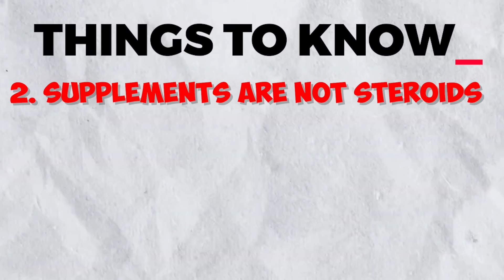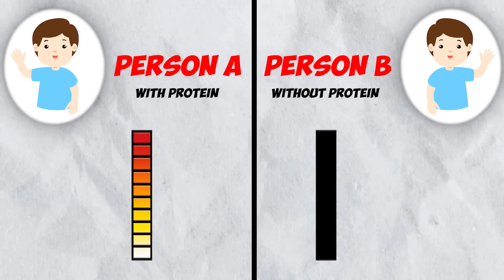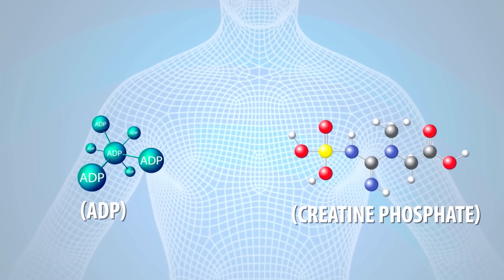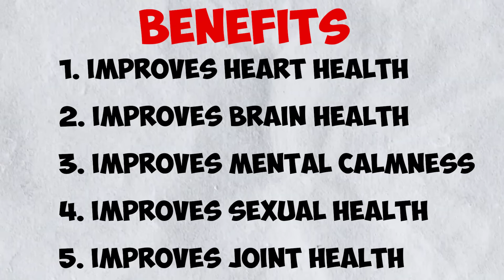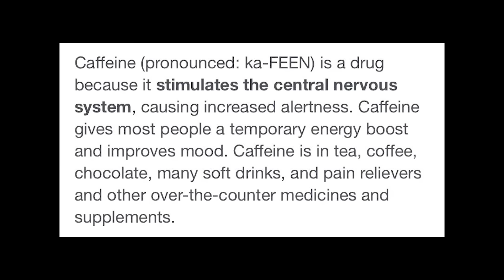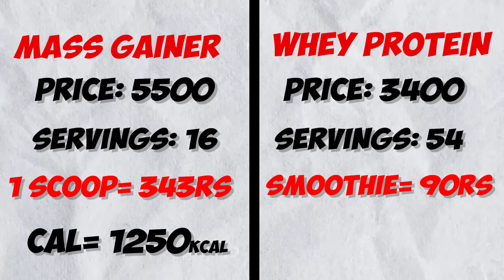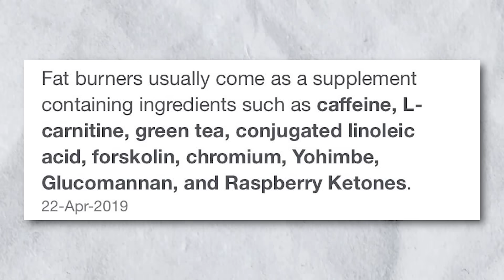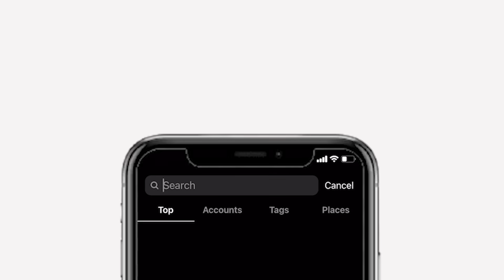My 10 BEST Supplements To Build A BETTER Body! 🔥 - Bulking & Cutting | Tamil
In order to boost my mental health and have my performance in check I keep a testosterone booster or testosterone supplements like Shalajit handy. These testosterone booster food have many benefits like, they act as an ayurvedic medicine for stamina, boosts sexual wellness and performance.

Having such natural supplements helps in improving the overall health of the person and I have been using Kapiva Shilajit Resin as it’s completely ayurvedic and a natural testosterone booster. Do check it out!

Hey guys, In today’s video I have discussed in detail about 8 fitness supplements like Whey Protein, Creatine, Mass Gainer, Fat burner, BCAA, Testosterone boosters, Multi Vitamin & Fish Oil. I’ve discussed the pros and cons of these fitness protein powders and answered all the questions if it’s safe to use, how to use and how not to use, hope y’all like this one, Cheers 🥂

testosterone booster
shilajit benefits
shilajit ke fayde
testosterone booster food
testosterone supplements
ayurvedic medicine for stamina
Testosterone Booster Benefits
Stress Management
Muscle building